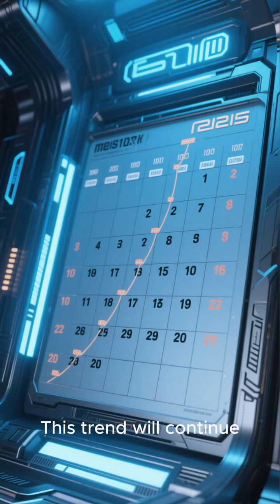The Moon is leaving us… slowly